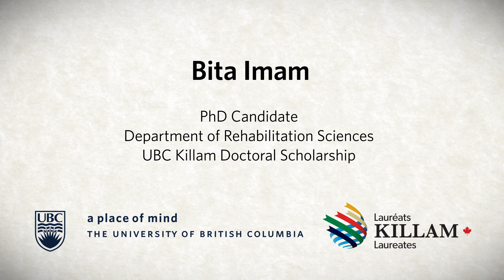UBC Killam Profiles 2014 Bita Imam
Bita Imam
UBC PhD Candidate
Department of Rehabilitation Sciences
UBC Killam Doctoral Scholarship